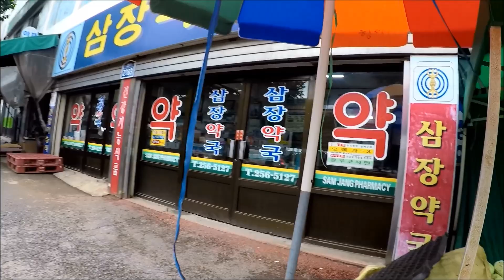ตลาดสดในเกาหลี Fresh Market in korea 15/9/2019